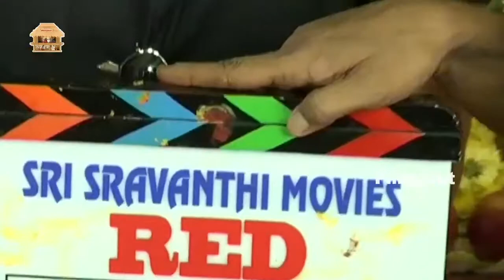Red Movie Launch | Ram | Kishore Tirumala | Telugu Movie Latest